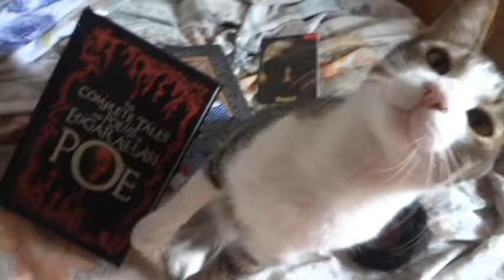VEDO#15 - Londres Pt.2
Mais umas dicas de Londres, espero que gostem! Qualquer dúvida estou à disposição! :D